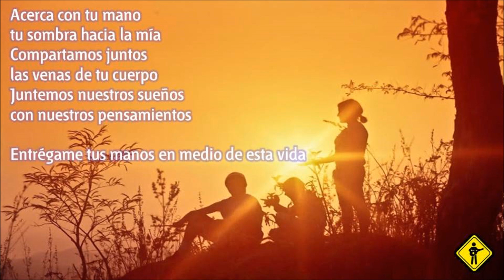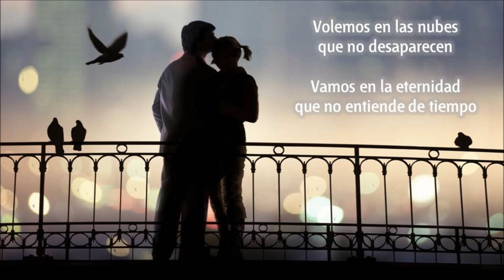Abajo del agua - Nativa Geranio / Rock en español El Salvador (Letra)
Abajo del agua
Nativa Geranio
El Salvador